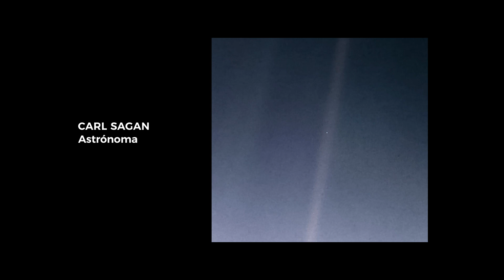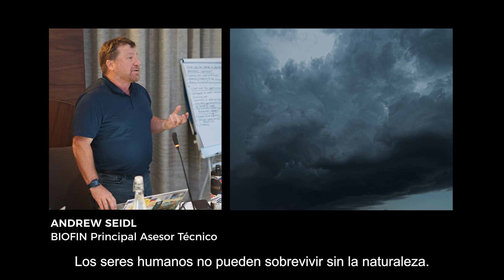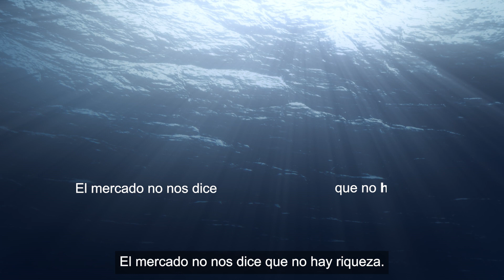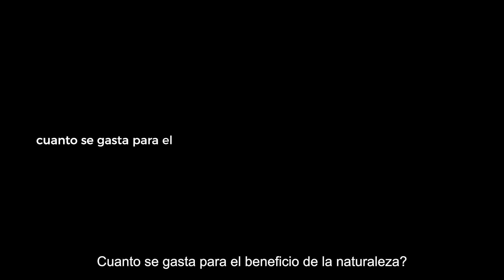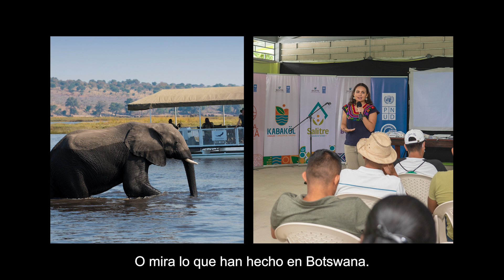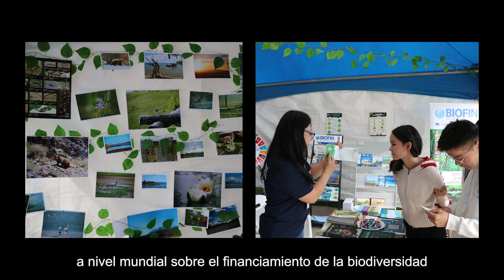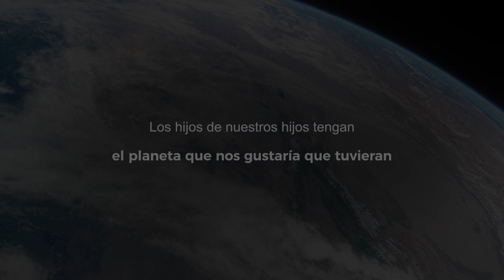Closing the Gap - SPANISH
The world faces a $800 billion per year biodiversity funding gap, funds needed to protect and restore nature. UNDP-BIOFIN is at the forefront of working with governments, the private sector, civil society, and indigenous communities to identify finance solutions which help close this gap.

This short film, narrated by BIOFIN experts across the world, captures the challenges the world faces and the practical solutions that can put the health of our planet back on track.